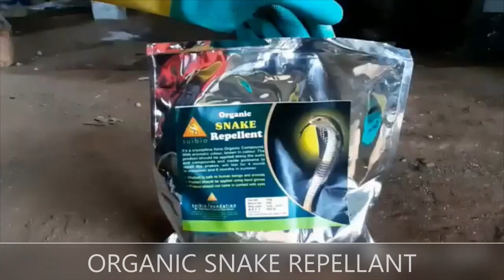SUIBIO SNAKE REPELLANT USAGE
DR SUIBIO ORGANIC SNAKE REPELLENT, here is an organic way to drive away snakes from your farm and your home 🐍